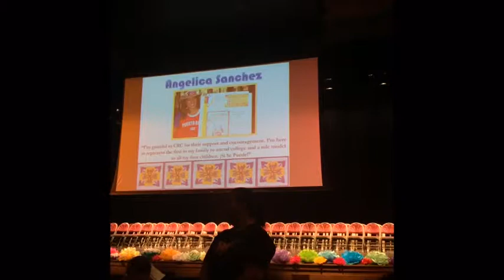Class Of 2014 (Part 1 Of 3)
Honrando a Nuestros Estudiantes